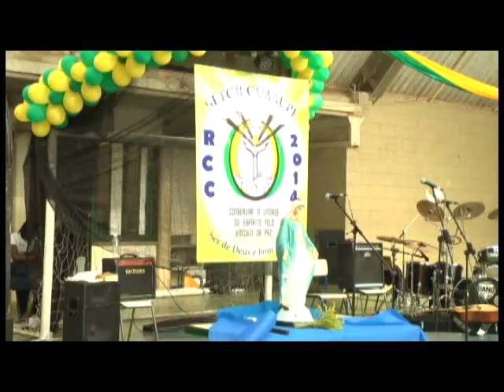Igreja Católica realizou Shemaya no CAIC